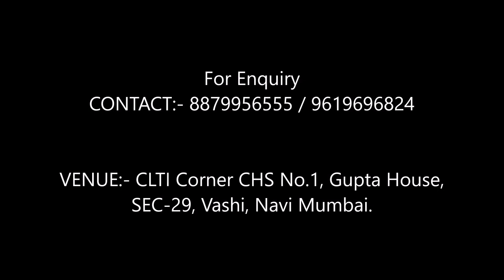Gymnastic || Basic Set's || 4 - 6 Year Kids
hello! this video is uploaded about gymnastic. this kids are so talented  that they have completed there basic in just 2 month and there ages are 4 to 6 year. m very proud of my student that they are doing so much hard work. also like share and subscribe my channel.